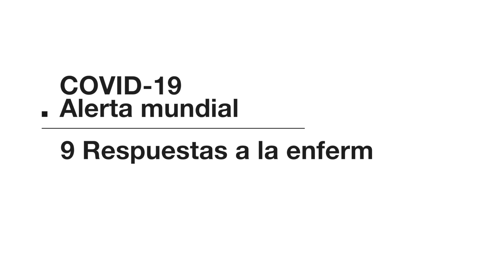¿Qué facilita el desarrollo del COVID19?